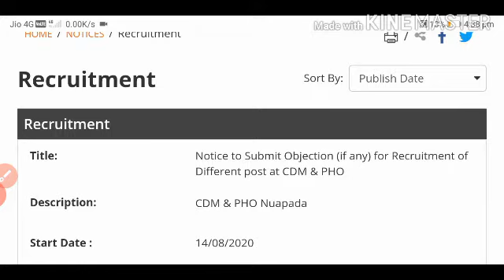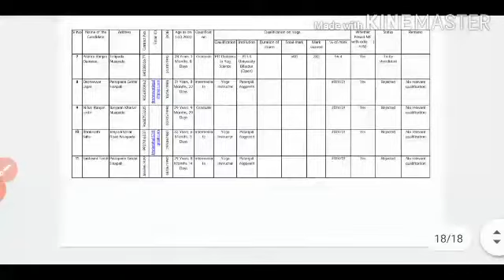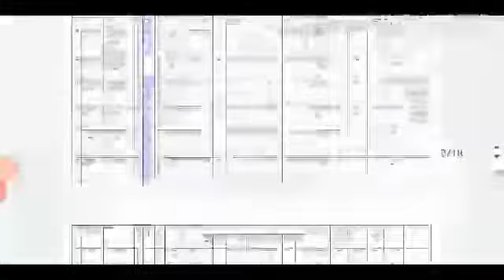ନୂଆପଡ଼ା ଜିଲ୍ଲା Job Update New job odisha